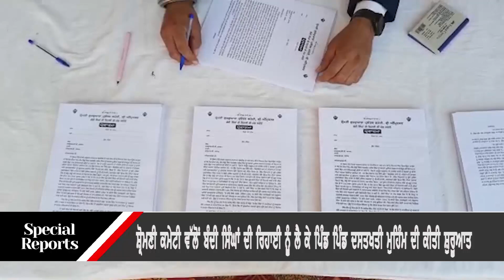Centre government responsible for the release of Sikh Prisoners - Sukhbir Badal || Channel Y Reports